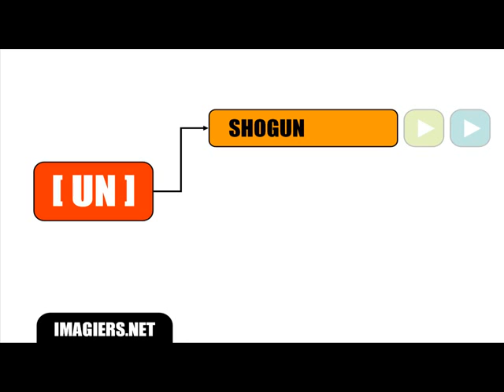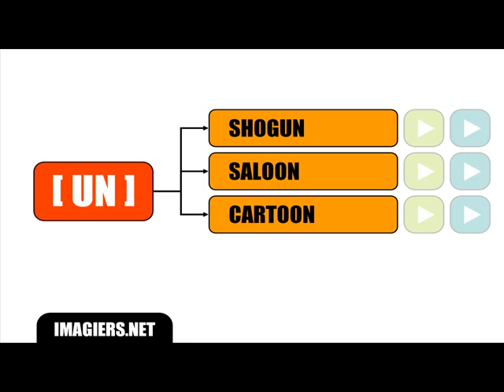Francuska lekcja = Special wymowa # oon UN OWN